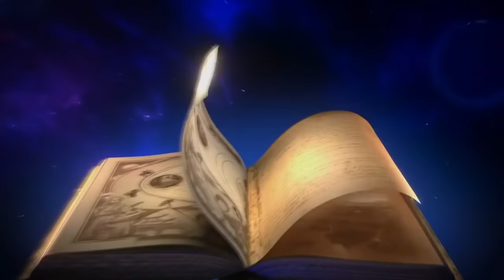Top 100 Most Liked Songs Of All Time (October 2021)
Most Liked videos of all Time as of October 2021

Please note that by the time you see this video, the likes amount might have changed and the countdown might be outdated.